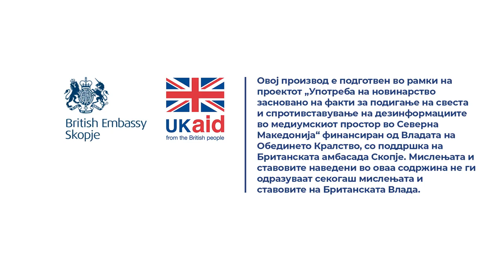Дали пасош што има важност и печат од Северна Македонија мора да се промени?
Одговара Гоце Андреевски од Министерството за внатрешни работи.